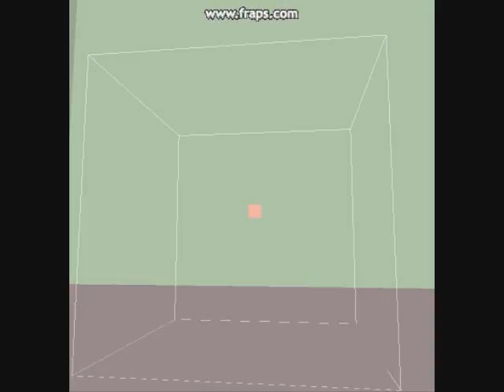Smoke 1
The current state of a smoke simulator.  Over the next month I plan to improve this as I integrate it with a couple of other effects.

Music is Fear the Reaper by Blue Oyster Cult.